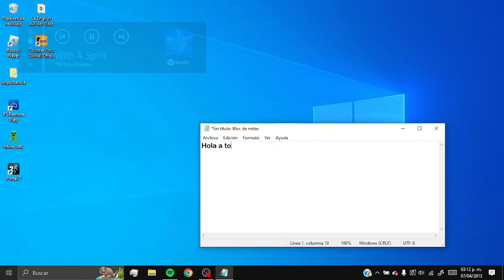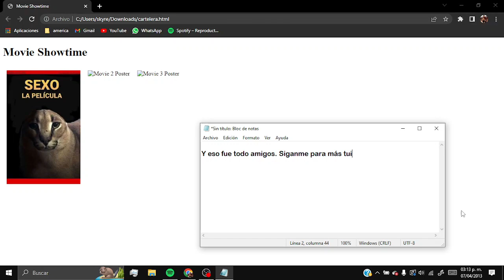Cartelera en HTML.